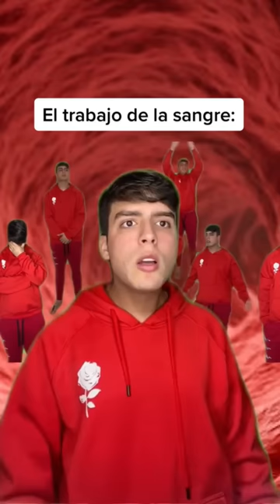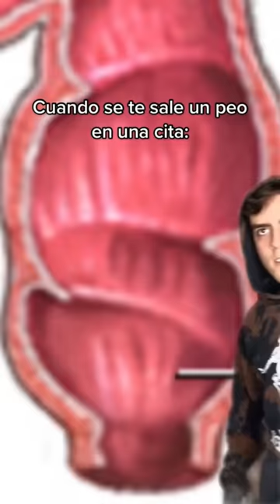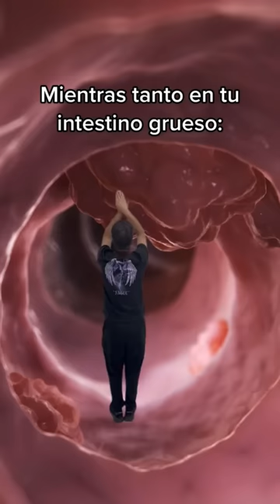Recopilación del Cuerpo Humano Pt2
Disfrutate mi recopilacion de mis videos deol cuerpo humano